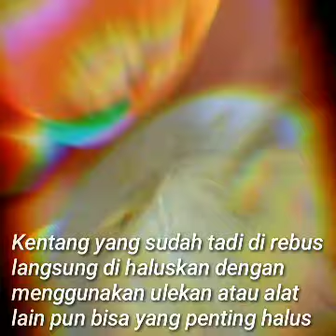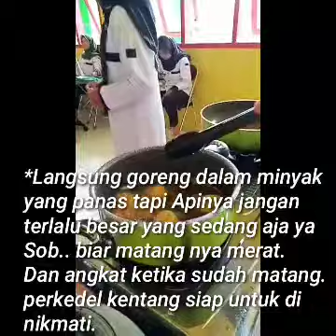Resep Perkedel Tempe Tugas Kelompok Erin dkk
Materi praktikum kelompok 4 SMK Mathlaul Ulum Pangandaran